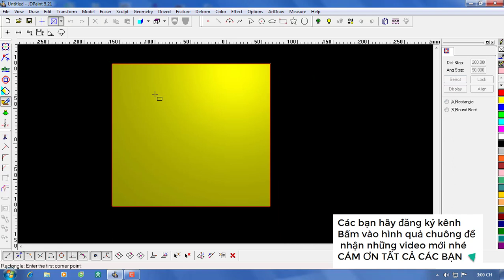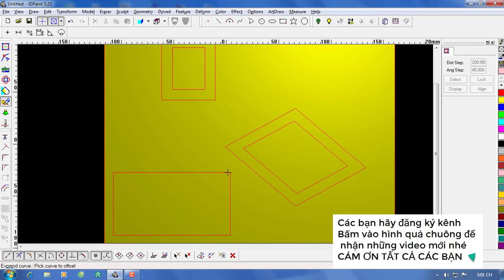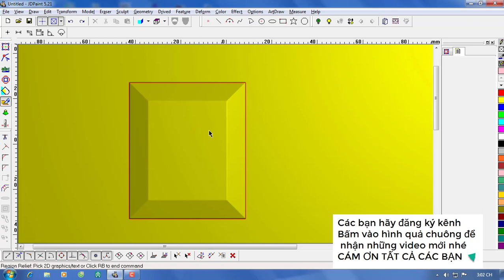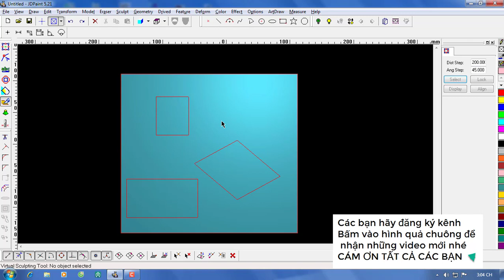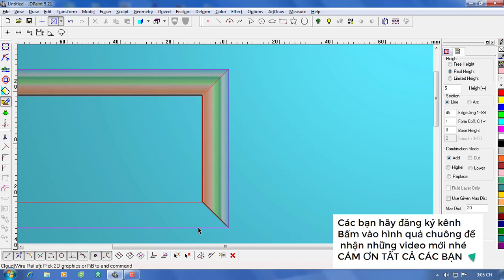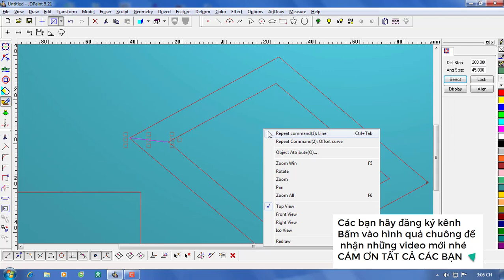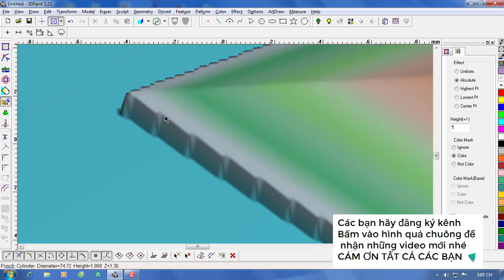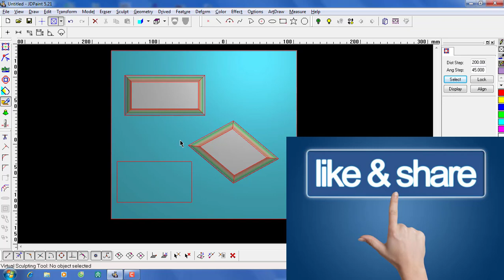Xuân Tuấn | Cách làm bề mặt vát nghiêng jdp5.21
Theo yêu cầu của bạn Đỗ Xuân Thủy mình xin chia sẻ với các bạn cách làm 1 số mẫu bề mặt vát nghiêng .
Nếu thấy video hay và có ích thì cho mình 1 like,chia sẻ và ấn Đăng Ký Kênh  và hình quả chuông để nhận được thông báo khi có video mới nhé.
CÁM ƠN TẤT CÁC BẠN ĐÃ XEM VIDEO
MỌI ý kiến đóng góp xin gửi về: